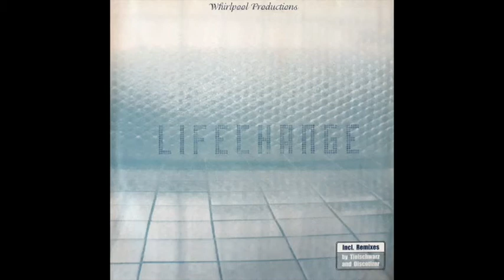Whirlpool Productions - Lifechange (More Bubbles Instrumental)